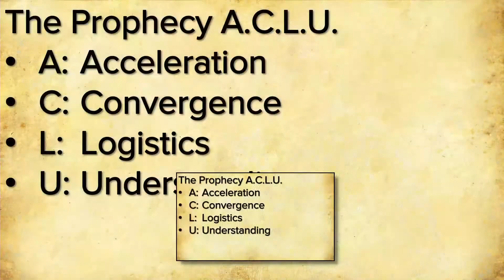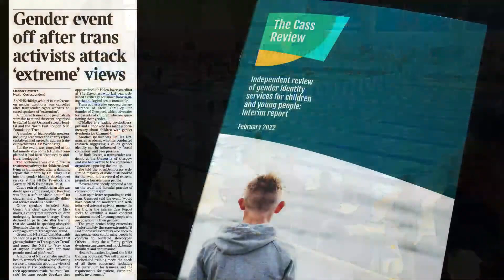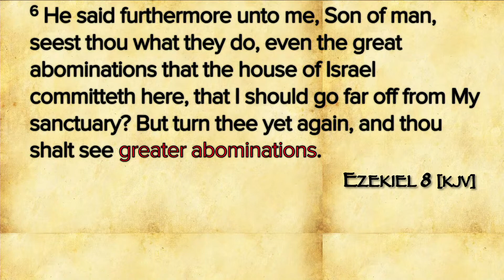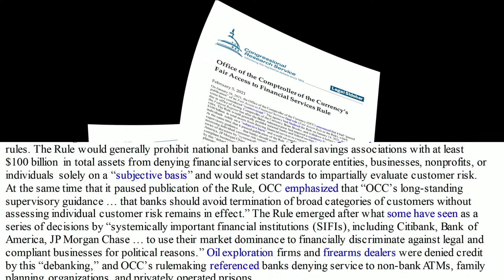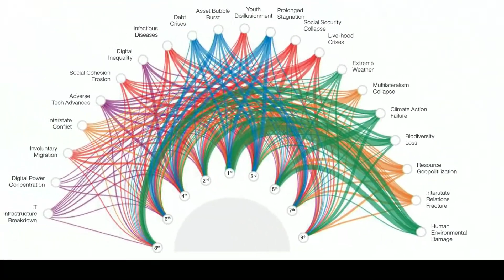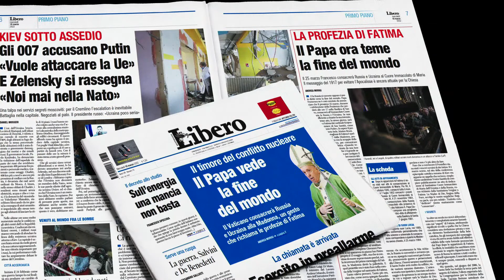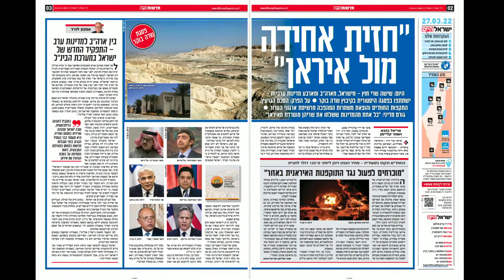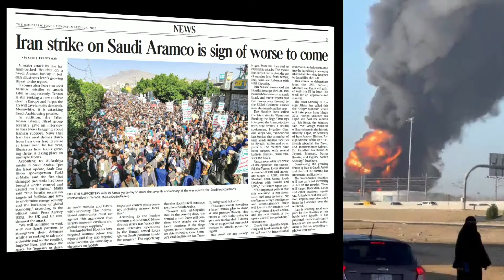2022 03 27 John Haller I'm No Biologist, But Wednesday Replay with Live Chat